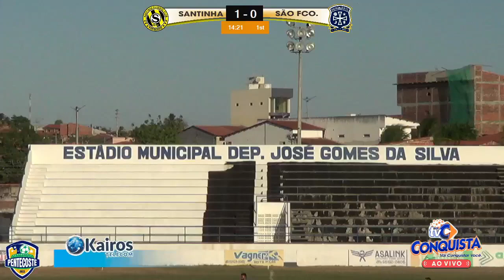SANTINHA 1 x 0 SÃO FRANCISCO(Ambos classificados para a segunda fase)